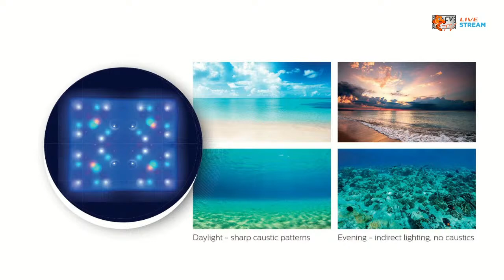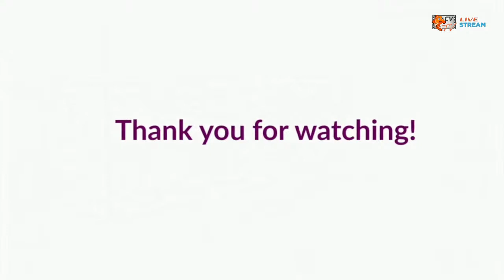Live Q&A with Luc Vogels, Reef Enthusiast and Philips Engineer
Luc Vogels is best known for being the mastermind behind the Philips CoralCare Gen 2 LED light fixture. He will be joining us all the way from the Netherlands. We look forward to discussing the CoralCare fixtures, his amazing tank builds, and so much more.